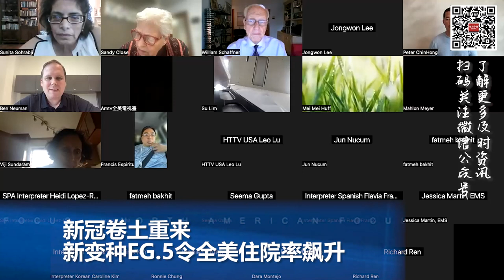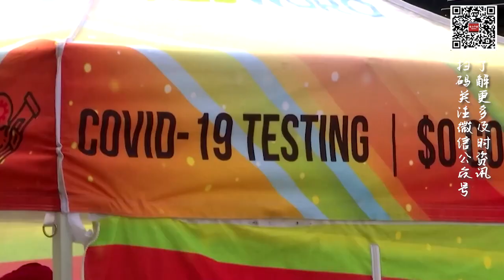新冠卷土重来,新变种EG 5令全美住院率飙升